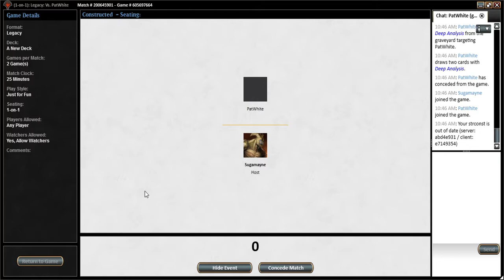ICY ORB LOCKDOWN SHUTS OUT OPPONENT'S DECK!!! Magic: The Gatherinng Online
Just playing for fun with a white green lock down deck.  Legacy Format.

Full Deck List

4 Enlightened Tutor
3 Winter Orb
2 Icy Manipulator
2 Harmonize
4 Root Maze
4 Wildfield Borderpost
4 Oblivion Ring
4 Mind Stone
1 Moat
4 Forest
4 Savannah
1 Pithing Needle
4 Rebuff the Wicked
1 Mox Opal
1 Humility
10 Plains
1 Elspeth, Knight-Errant
1 Elixir of Immortality
1 Ancient Den
1 Tree of Tales
1 Leyline of Sanctity
2 Sterling Grove

Sideboard

1 Tsabo's Web
2 Ethersworn Canonist
3 Tormod's Crypt
1 Blind Obedience
2 Suppression Field